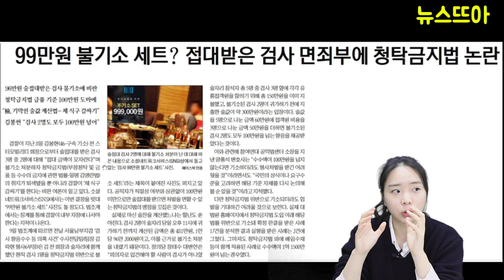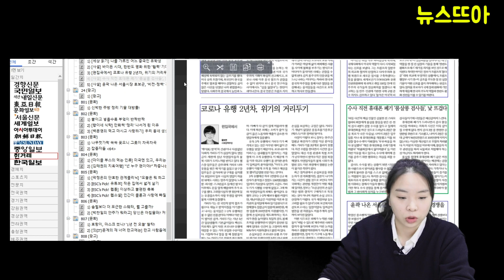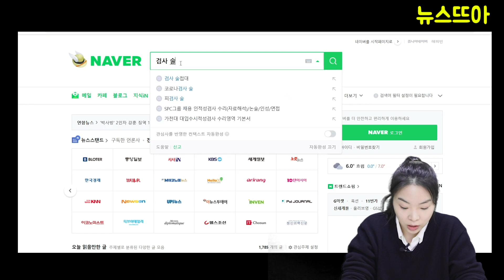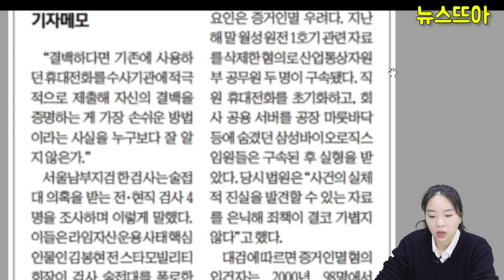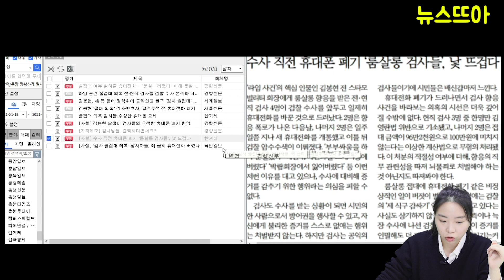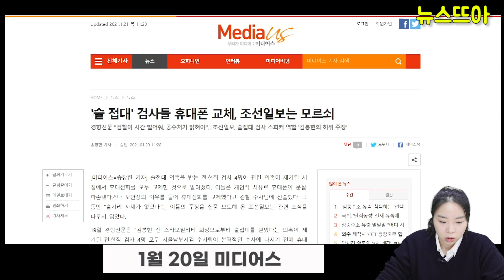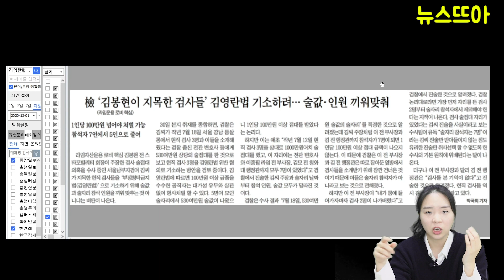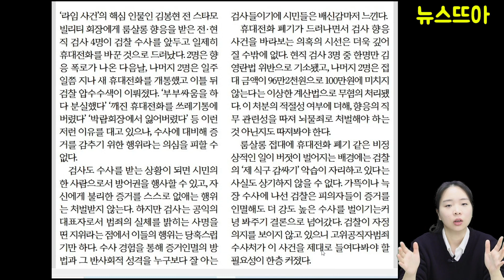술 접대 검사들 증거 인멸 의혹에 눈 감은 조선일보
[뉴스뜨아] ‘술접대 검사들’ 증거 인멸 의혹 공수처로 갈까
[영상] ‘술접대 검사들’ 휴대폰 증거인멸 의혹엔 침묵한 조선일보
경향신문 단독 기사 받은 한겨레, 사설로 공수처 수사 강조

술 접대 의혹으로 수사를 앞둔 전·현직 검사 4명이 휴대전화를 바꾼 것으로 드러났다는 19일 경향신문 단독 기사의 불씨를 한겨레가 이어가고 있다. 한겨레는 21일 사설에서 이들에 대한 검찰의 무혐의 처리를 거론하며 고위공직자수사처(공수처)에서 이 사건을 제대로 들여다볼 필요성을 강조했다. 하지만 불과 한 달여 전 한국 사회를 떠들썩하게 하고, 국민적 공분을 샀던 사건이었지만 조선일보는 휴대폰 교체를 통한 증거인멸 의혹에는 침묵하고 있다. ‘뉴스뜨아’는 ‘술 접대 검사들’에 관한 조선일보 과거 기사를 짚어보고 경향신문 단독을 받은 한겨레 사설을 살펴봤다. 자세한 내용은 영상으로 확인할 수 있다.

 (‘뜨아’는 ‘뜨거운 아메리카노’의 줄임말입니다. 뜨거운 아메리카노를 후~ 불어가며 식히는 사이 차분하게 생각을 정리하듯, 그날의 조간신문 주요 내용이나 쟁점 등을 소개하는 코너입니다. 많은 관심 바랍니다.)